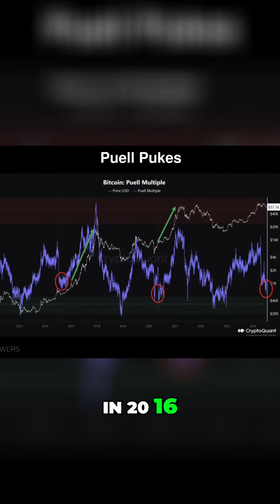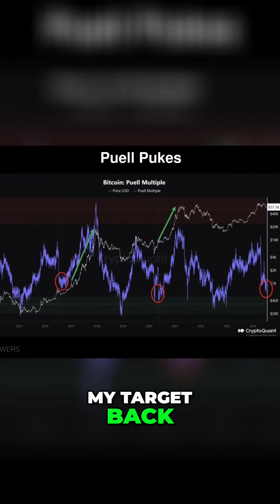#4 Breaking News Bitcoin Price Analysis 2024 The Bull Run Continues!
nothing but good news again no reason for alarm and now that germany is past the 50 percent tipping point here We should be in the clear Now another point which is super interesting is the pure multiple that we look at It's actually part of our tabby model as well And as some people say I think it was DanCoinInvestor said an opportunity like this only comes once in a bull cycle So this is the pure multiple You see the red ring of where we are right now For it to be this low in a bull run is very rare And it did fall significantly during the cycle in 20 16 That's the first red ring and 20 20 That actually was C-Nineteen COVID inspired dip right there but we're pretty much at that C-Nineteen level from a pure perspective And what happens after these red dots happen Hit the price goes up At least that's what history has told us So we'll see if that happens again And remember we're still at a very high base My target back in 20 23 for the Bitcoin price that they're having is 42000 Okay we're at nearly seventy thousand at that level and we're still holding tight right now as I speak Bitcoin is at do do do 57 5 on the nose right now So let's go look at 2 more charts first of all the miner block reward is at a sixteen month low